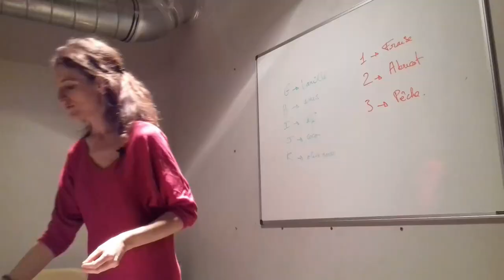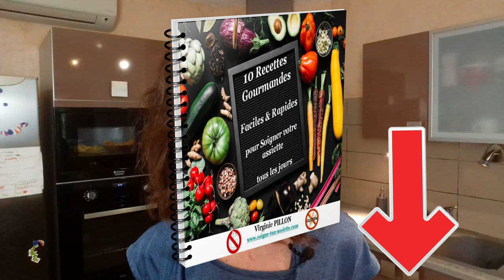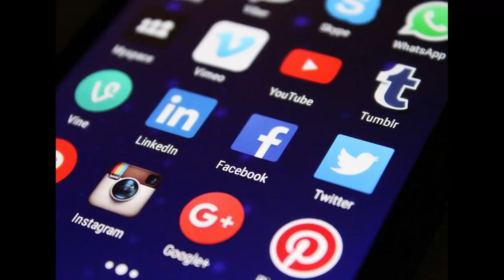Par quoi remplacer les pâtes? Défi J10#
➽Cliquez ici pour trouver des alternatives aux pâtes et vous aider à remplacer les pâtes dans votre alimentation.

 21 vidéos pour changer ses habitudes alimentaires pour aller vers une alimentation sans gluten et sans produits laitiers: